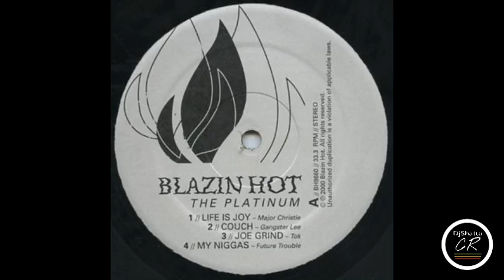The Platinum Riddim Mix - Dj Shatta CR (2000)